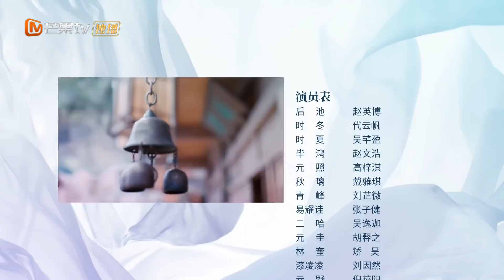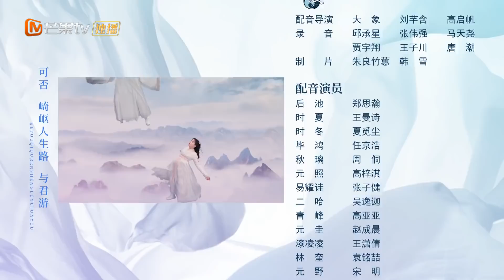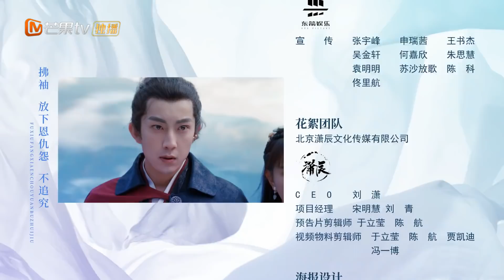【ENG SUB】《亲爱的吾兄 My Dear Brothers》第35集 时夏后池现代相遇【芒果TV青春剧场】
剧情简介：讲述了聪慧软萌的天才少女时夏，为了寻找失踪哥哥意外来到陌生的仙侠世界，与妹控哥哥魔尊时冬和玉华派太上老祖后池之间发生的搞笑温情的相处日常，自此展开了一段两个哥哥共同“守护”妹妹的爆笑故事。

导演：邱钰
主演：赵英博 / 代云帆 / 吴芊盈
地区：内地
类型：古装 / 喜剧 / 奇幻 / 爱情 / 芒果出品

0:00 加入会员《亲爱的吾兄》抢先看6集！
01:36 片头
34:07 片尾曲